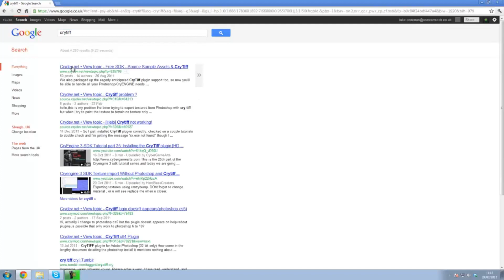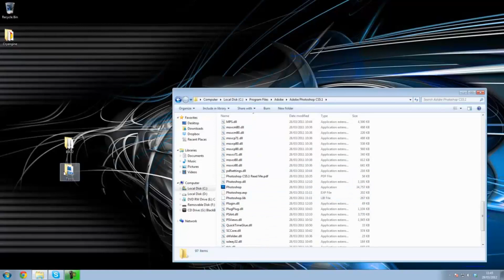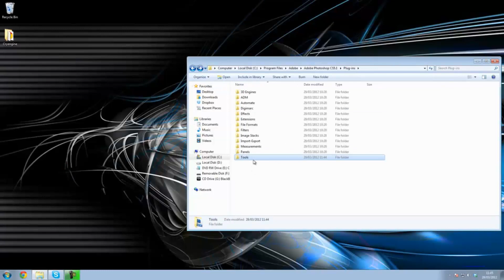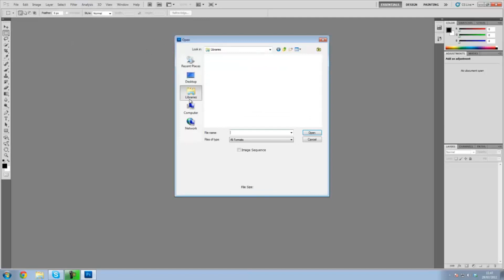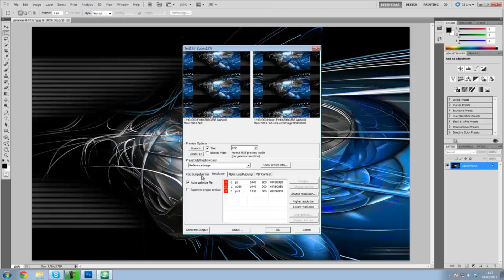CryEngine 3 SDK Game Development Series - 6 Installing the CryTiff plugin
Part 6 of my Cryengine 3 SDK beginner series and in this video I show you how to correctly install the Crytiff plugin for Photoshop so you can import your own custom textures into Cryengine

XstreamTech is recruiting...